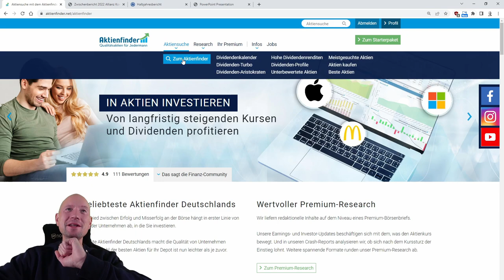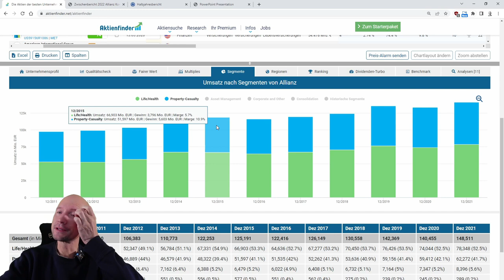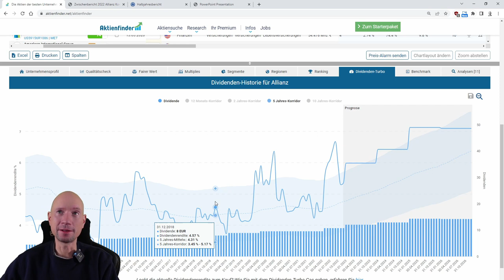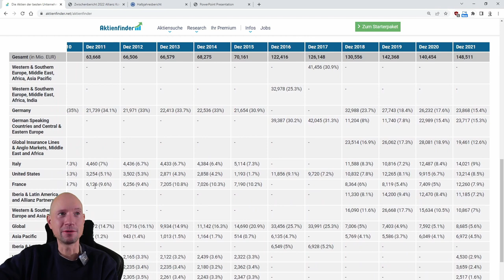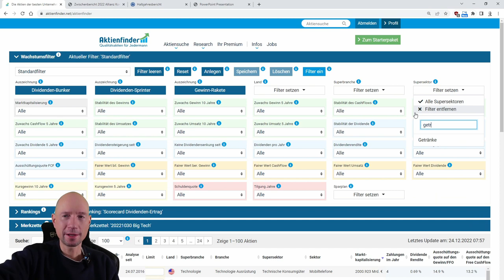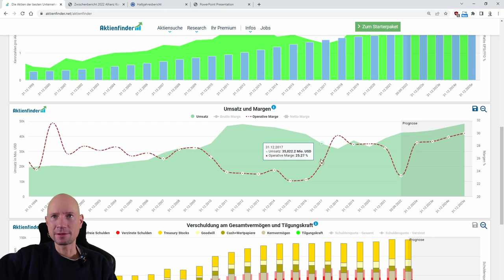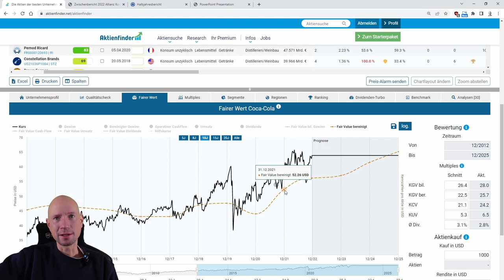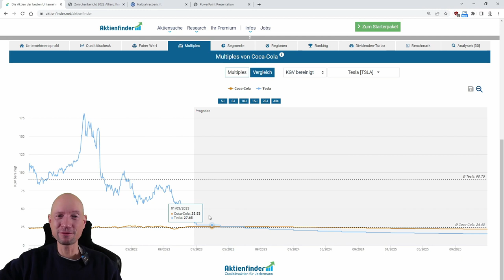Die beliebtesten Sparplan-Aktien Deutschlands 2023 - Platz 7 bis 5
0:00 Die beliebtesten Sparplan-Aktien 2023
1:15 Top 7 Aktie
17:00 Top 6 Aktie
27:00 Top 5 Aktie